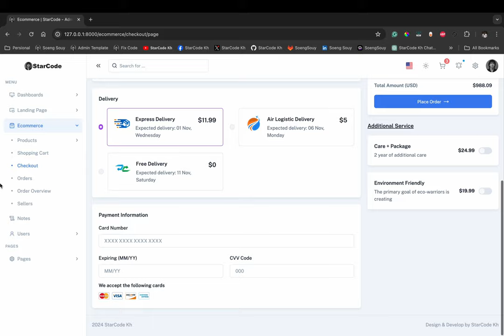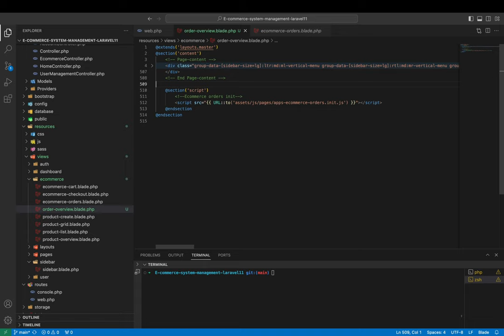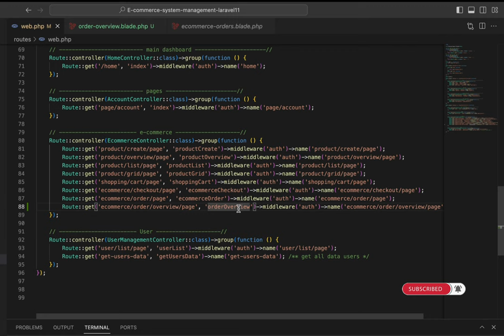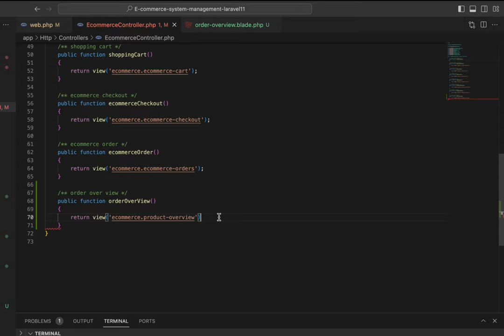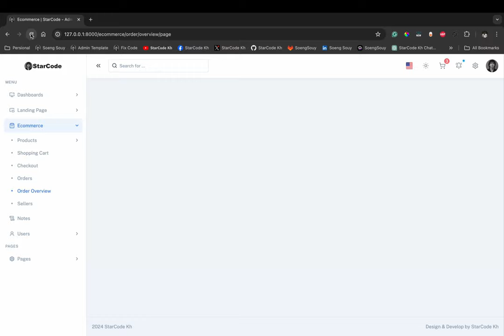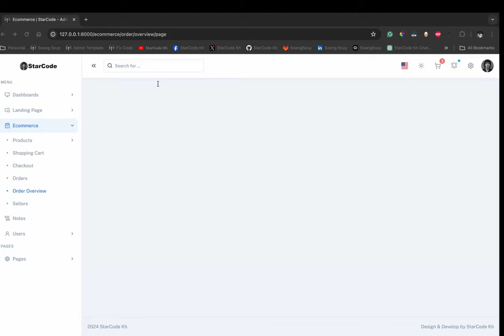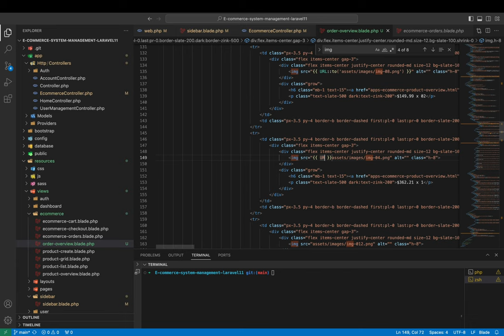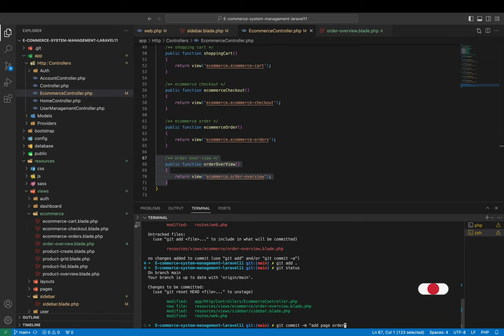Add page Order Overview Laravel 11 | E-Commerce System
▸｜00:00:00｜Intro my cover video
▸｜00:00:13｜Run: php artisan serve
▸｜00:00:24｜Log In project
▸｜00:00:40｜Add page Order Overview
▸｜00:00:58｜Add new view blade name
▸｜00:01:38｜Add layouts master page
▸｜00:02:06｜Add new route name
▸｜00:03:17｜Add new function
▸｜00:04:28｜Add route in the sidebar menu and active menu
▸｜00:05:50｜Add content main page
▸｜00:07:00｜Show image in blade view
▸｜00:08:13｜Git push
Follow Soeng Souy on:
Enjoying the content?